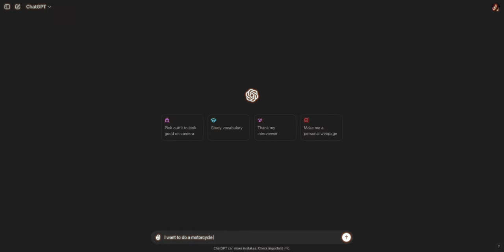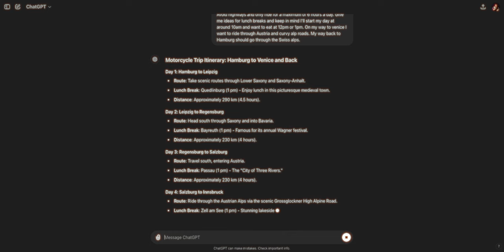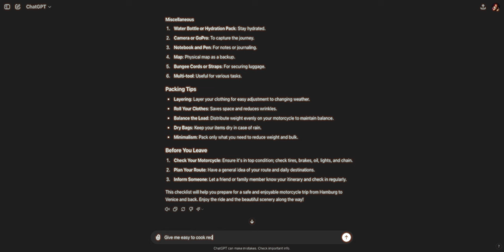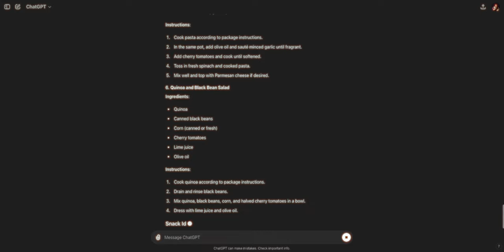How to Use AI to Plan a Motorcycle Trip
Let's plan a road trip with ChatGPT.

Gear I Use:
Sony ZV-E10
Kit Lens
Insta360 Go 3
DJI Mic
Joby GorillaPod
Cheap Tripod

Contents of this video:
0:00 · Intro
0:43 · ChatGPT 4o
1:38 · Prompt
2:28 · Validate
2:54 · Lists
3:38 · Recipes
4:18 · Summary
4:57 · Follow Up Last Video
5:48 · Crazy